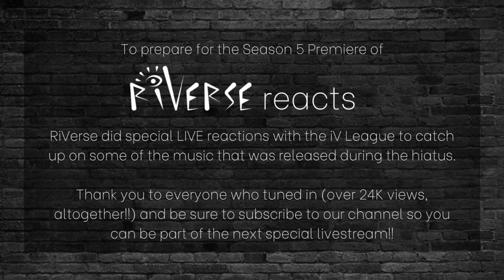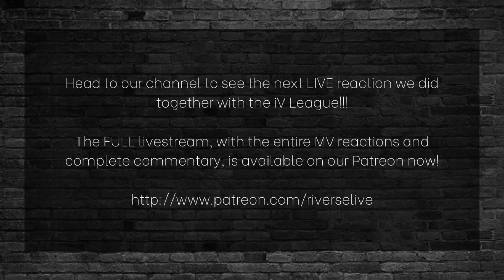RiVerse Pre-Season Reaction: FOREVER1 by Girls' Generation (Livestream Highlights)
RiVerse Reacts Season 5 is coming THIS THURSDAY, September 15th @ 8pm EST! Get ready for OT4, back on the couch, with full-length reactions and all the FashionAndFuckery you love!! We will also have another Post-Premiere livestream, so make sure to tune in!

THANK YOU to everyone who joined RiVerse for our special Pre-Season 5 Live Reactions as we caught up with some of the music we missed during our hiatus!! It was so special to connect with you all in the live chat and learn about some of your faves!

Do you want access to EXCLUSIVE content, reaction lists and special lives? Or do you simply love our channel and want to help us continue creating content and music?

JOIN THE IV LEAGUE:  @riverselive

We are RiVerse, a Toronto-based pop/r&b group with a mission to represent the underrepresented. rIVerse offers quality songs and content with a diverse lineup unlike anything else in mainstream media today - members of different backgrounds, races, genders, sexual orientations, body types, etc. Our goal is to use our music and channel as the platform to share our unique stories with listeners, to bring much needed representation and self-love to mainstream media.